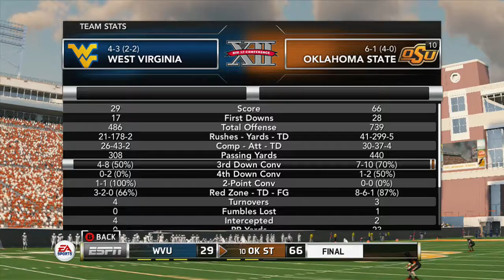NCAA Football 14 : Online Dynasty : Oklahoma State : S2E8 : Beautiful Passing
The Mountaineers come to Stillwater for a conference match-up.  The home winning streak is on the line.

If you want to join there is a waiting list contact lilshefhpu for more information.

Dynasty Rules:
Difficulty: Heisman